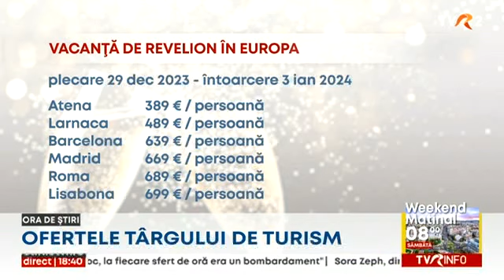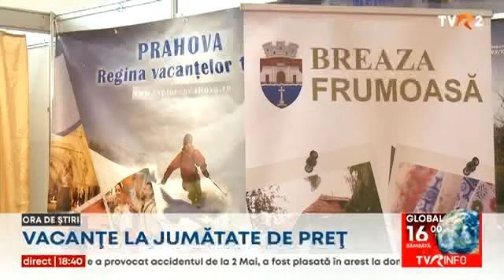Târgul de Turism - Au mai rămas puține oferte pentru Crăciun și Revelion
Mai sunt mai puțin de două luni până la sărbătorile de iarnă, iar agențiile de turism se întrec în oferte. Cine nu şi-a făcut încă planuri de Crăciun sau Revelion poate da o fugă la Târgul de Turism, organizat zilele acestea la Romexpo, de unde îşi poate lua vacanţa chiar şi la jumătate de preţ.